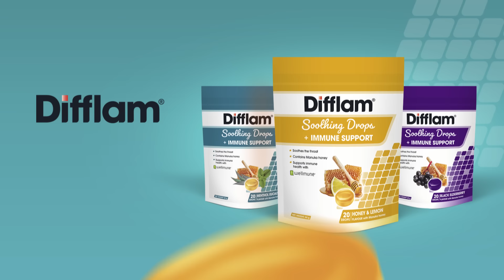DIFFLAM Soothing Drops. Soothes dry, tickly throats.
The DIFFLAM throat drops range soothes dry, tickly throats while supporting the body’s immune system with a special added ingredient called Wellmune®.

Always read the label and follow the directions for use.